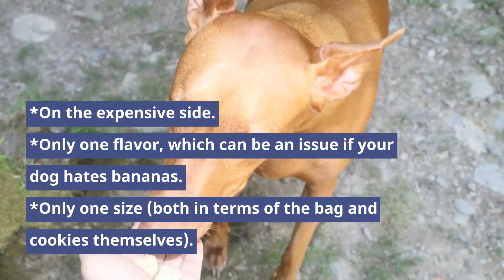Because Animals Noochies Review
Looking for a complete Because Animals Noochies review to find out if they’re worth the hype (not to mention the price)?

I bought a bag to try out with my own dog to help you out with that!

Keep reading for our completely unbiased review of organic dog cookies everyone is talking about.

Detailed review here: